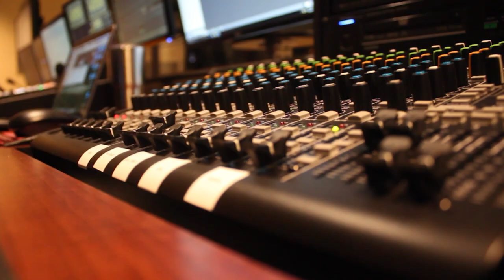WMN Oct 16, 2020